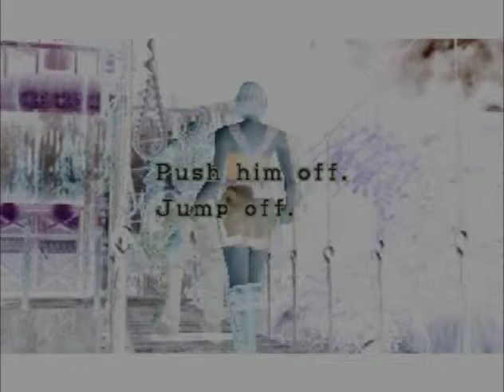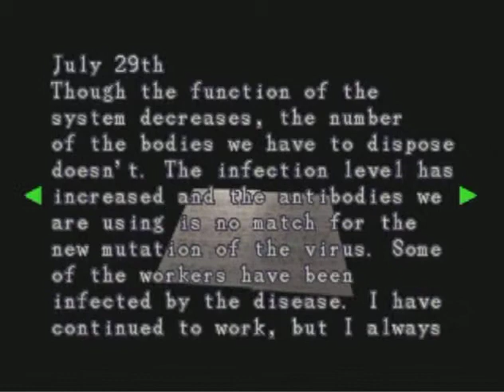Let's Play Resident Evil 3 Episode 12: Rumble Down Under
Jill is hungry and worms are on the menu.